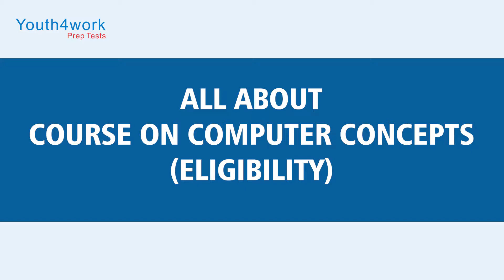CCC Eligibility Criteria - Age Limit, Qualification, Nationality | Course on Computer Concept Test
This video is about the eligibility for the CCC exam, in this age of digitization, the need to have at least some basic computer knowledge has become indispensable. National Institute of Electronics & Information Technology which operates within the Ministry of Electronics has implemented a Course on Computer Concept (CCC) for the common people to impart basic IT concepts to make them computer literate. The candidates who are willing to learn the basic computer knowledge must be aware of the eligibility criteria for the course before applying. A candidate must have passed class 12 examinations by any Board recognized by the Government of India.
Also, don’t forget to visit our discussion forums and interact with other students and qualified personnel